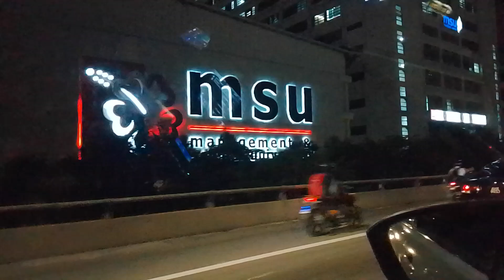Setia Alam ke Subang Jaya